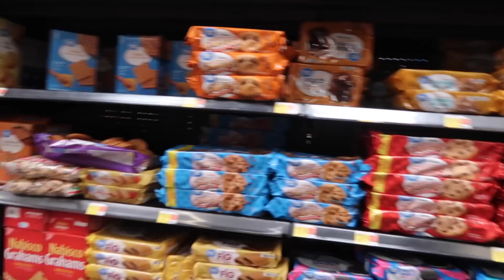OUR SPONTANEOUS CAMPING ADVENTURE *HE COULDN'T SLEEP*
Edith-@yooedith
Ricardo-@ricardo_paz8